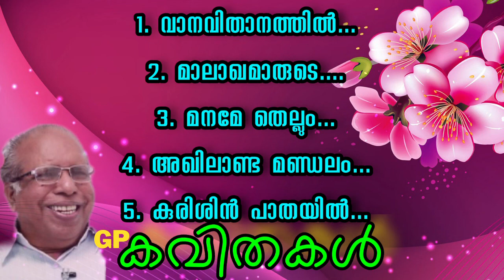കവിത || വാനവിതാനത്തിൽ താരമലരുകൾ വാരിവിതറിയ കൈകളേത്..? || ജോർജ്ജ് പീറ്റർ ചിറ്റൂർ .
ക്രിസ്തീയകവിതകൾ || രചന- ജോർജ്ജ് പീറ്റർ ചിറ്റൂർ . part 1
1.00:13 വാനവിതാനത്തിൽ.. Vox.BINOY CHACKO
2.02:52 മലാഖമാരുടെ ...Vox.BINOY CHACKO
3.05:03 മനമേ തെല്ലും...Vox.KUTTIACHAN
4. 07:11അഖിലാണ്ഡ മണ്ഡലം.. Vox. J P RAJAN
5. 09:27കുരിശിൻ പാതയിൽ..Vox. J P RAJAN
/UC_YcGgs0QK-Ld6xrvwcZGmw
OTTAPPALAM-1
PALAKKAD-679101
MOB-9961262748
PHONE IN COUNCELLING
YES WE CARE 24\7
TOLL-FREE NUMBER- 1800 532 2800